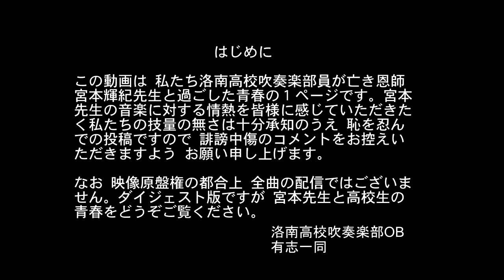交響曲第１番「ギルガメッシュ」より 第２楽章 コンフロンテイション 洛南高校吹奏楽部 指揮 宮本輝紀 【ダイジェスト】2005年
映像原盤権の都合により全曲の映像ではなくダイジェスト版です。
宮本先生最後のコンクールです。
(映像原盤権保有者の許諾済み）

　　第55回 関西吹奏楽コンクール　金賞・関西代表
　　　　　　　（全国大会銀賞）2005年
　　　洛南高等学校吹奏楽部　　指揮　宮本 輝紀
　　　　課題曲　パクス・ロマーナ
　　　　自由曲　交響曲第１番「ギルガメッシュ」より
　　　　　　　　　第２楽章　コンフロンテイション